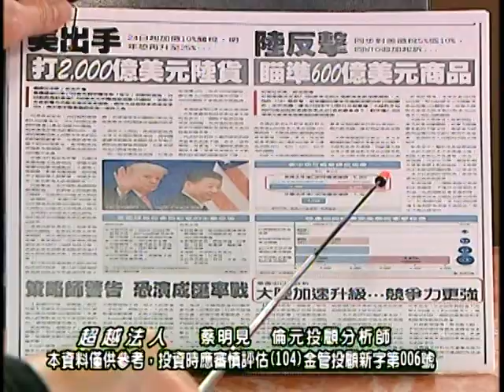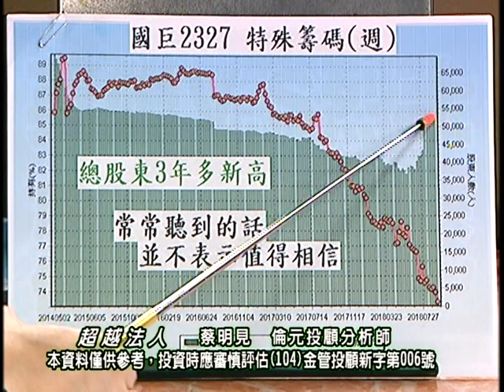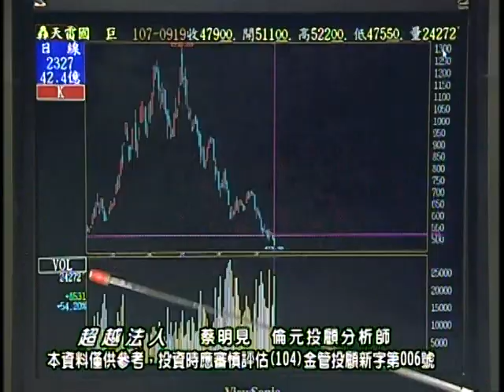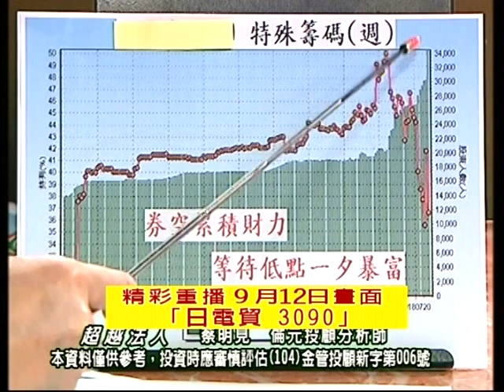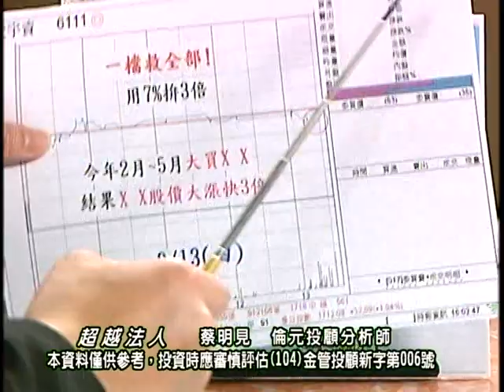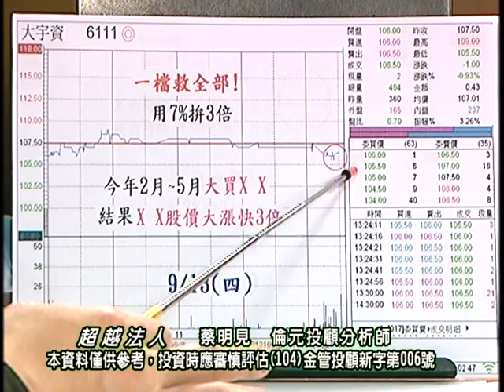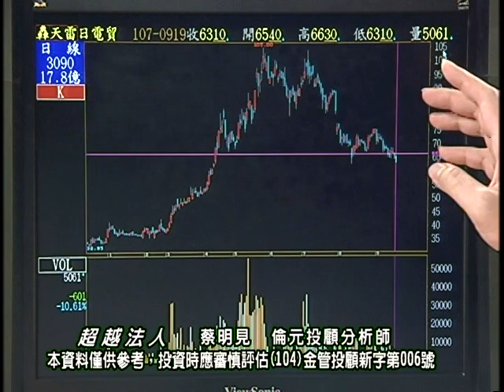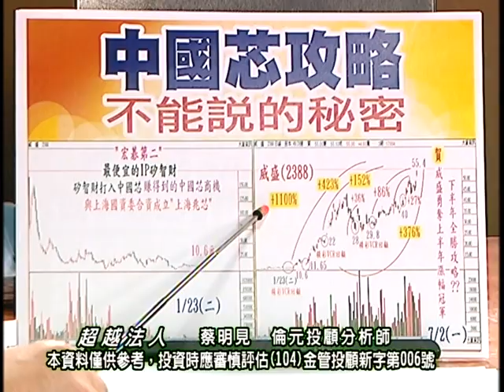20180919 1930 蔡明見 超越法人